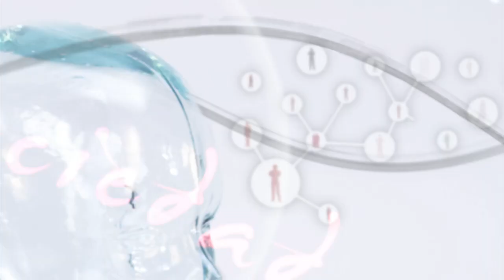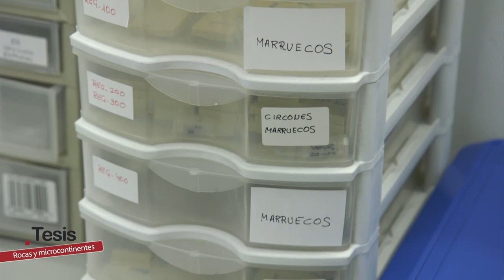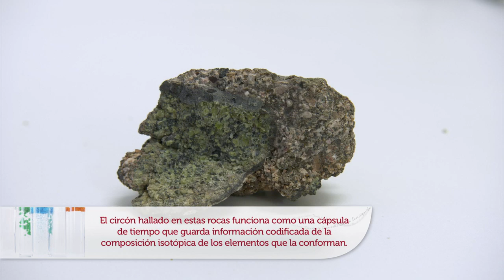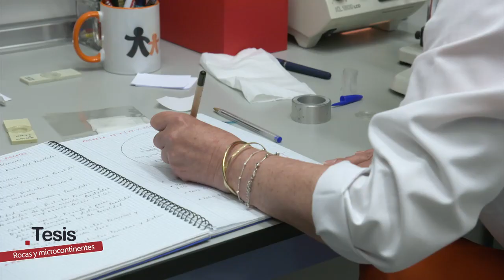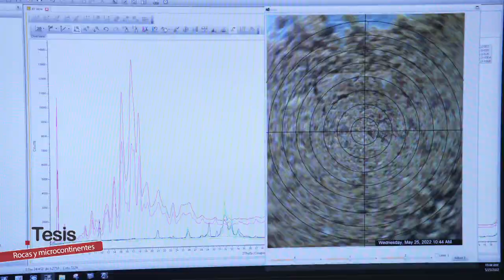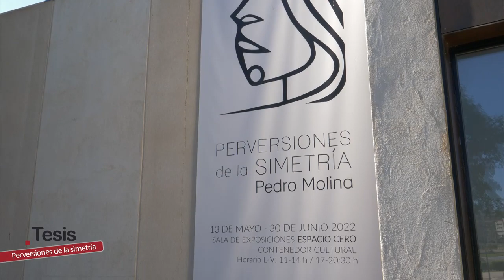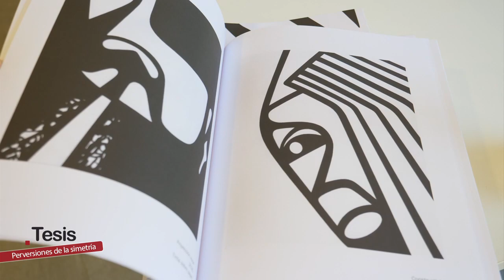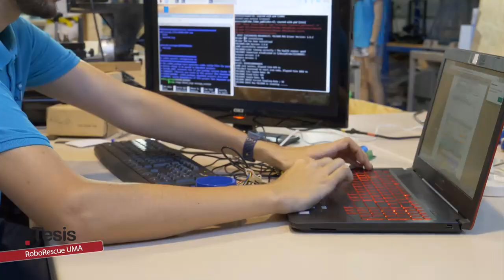Tesis | Rocas y microcontinentes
En el programa de “Tesis” conocemos científicos de la UGR que investigan las rocas oceánicas dragadas en el Atlántico que tendrían las claves para poder determinar la existencia de microcontinentes hace millones de años. El circón hallado en estas rocas funciona como una cápsula de tiempo que guarda información codificada de la composición isotópica de los elementos que la conforman. Además mas de 30 estudiantes de la Escuela de Ingeniería Industrial conforman RoboRescue UMA y trabajan en el diseño de un robot de rescate.

Puedes ver el programa más reciente y los demás, en la web de Tesis